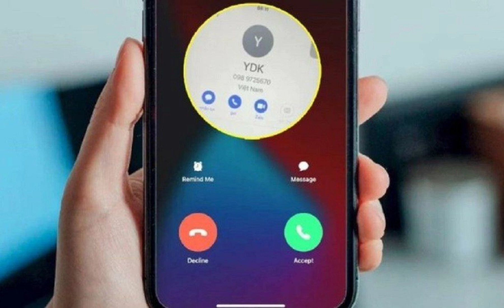CẢNH GIÁC KẺO BỊ LỪA QUA ĐIỆN THOẠI